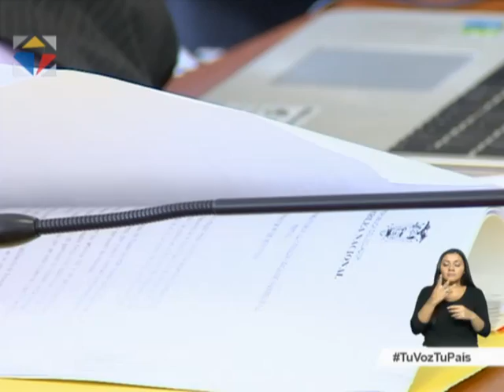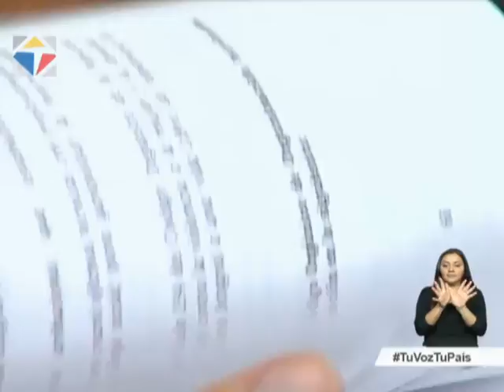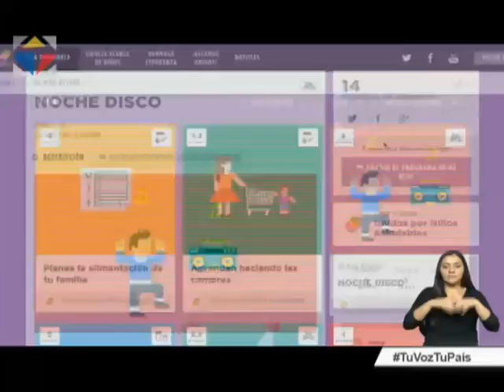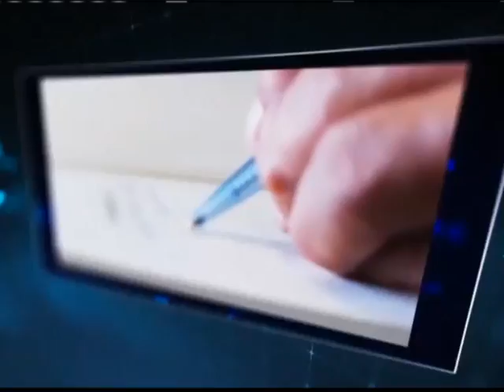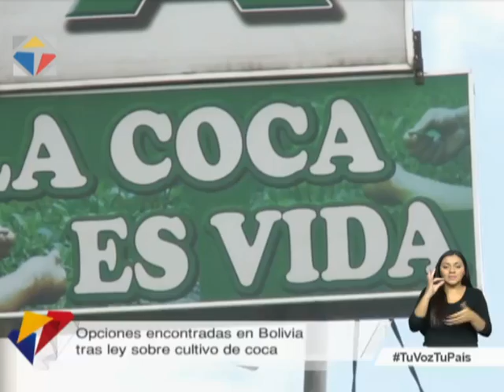Noticiero Ciudadano, segunda emisión 09/03/2017